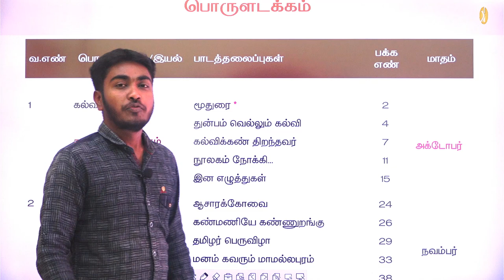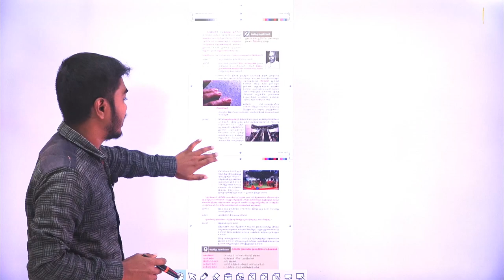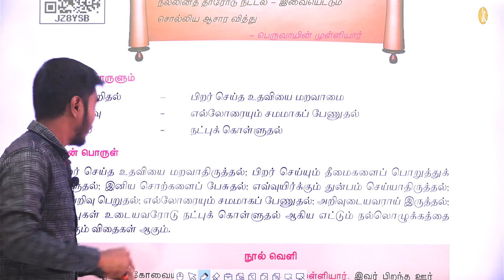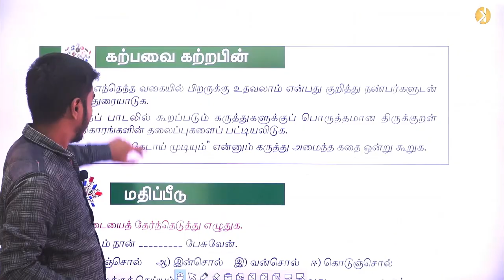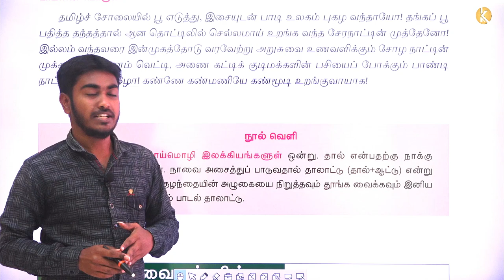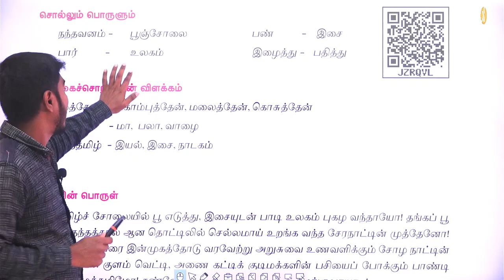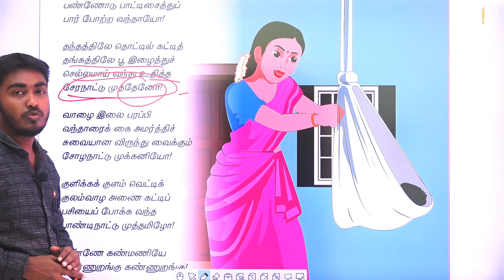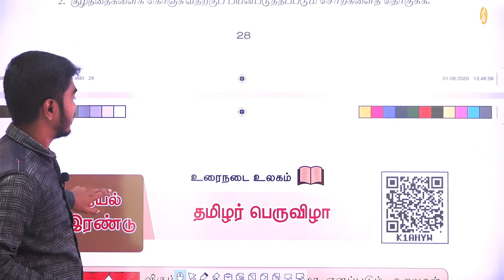தமிழ் | 6ஆம் வகுப்பு | இயல் - 5 | செய்யுள் | ஆசாரக்கோவை | கண்மணியே கண்ணுறங்கு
தமிழ் TEST BATCH(6ஆம் வகுப்பு முதல் 12ஆம் வகுப்பு வரை )
 - 600 RS
GPAY OR PHONE PE - 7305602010